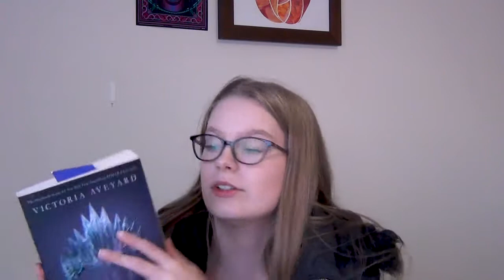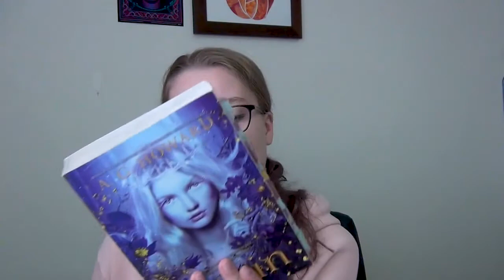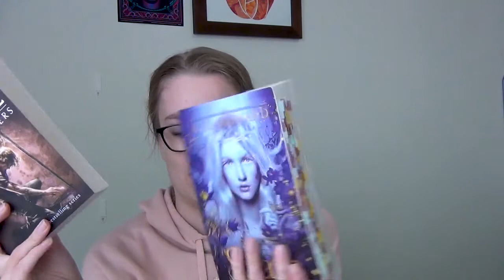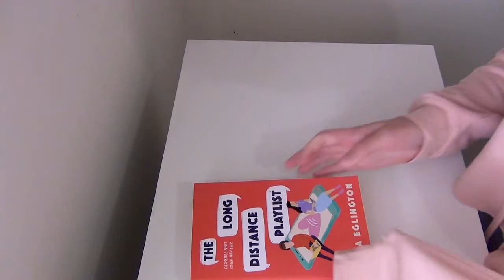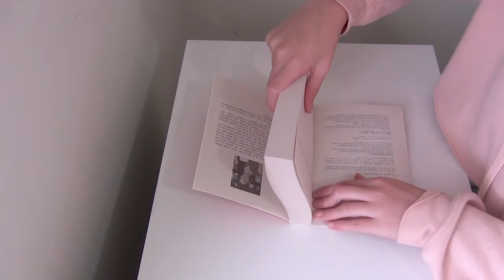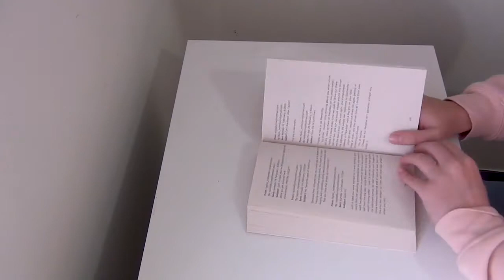How I Relax the Spines of Books - May Vlog 2021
The clips surrounding the title are right at the end for anyone curious. Hope you enjoyed watching, all the information I mentioned is below!